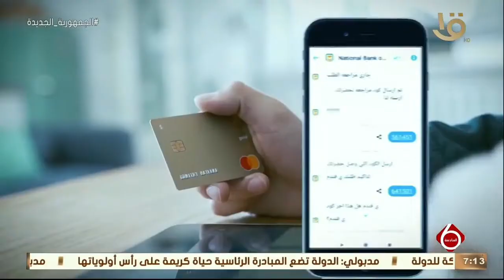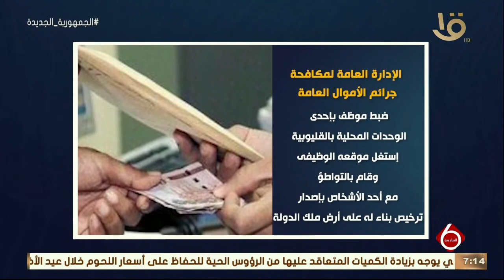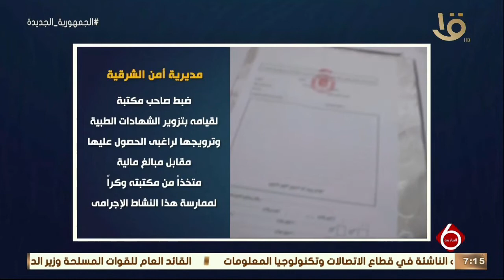نشرة السادسة | الداخلية تواصل جهودها للتصدي لجرائم النصب والاحتيال على المواطنين